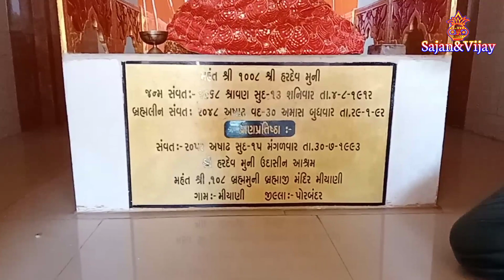brahma ji tample gujarat part.2 ब्रह्मा जी मंदिर गुजरात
brahma ji tample gujarat part.2
ब्रह्मा जी मंदिर गुजरात  Hello Every One,  welcomes you all to our youtube vlog
We live in little village of Gujarat . District: Porbandar

We will make lovely  village travel Video vlogs with entertainment.

Hello Every One,  welcomes you all to our youtube vlog
We will make lovely village travel Video vlogs with entertainment. And much More Fun.